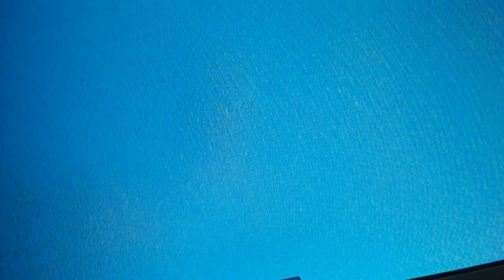TV PC Screen Giltch